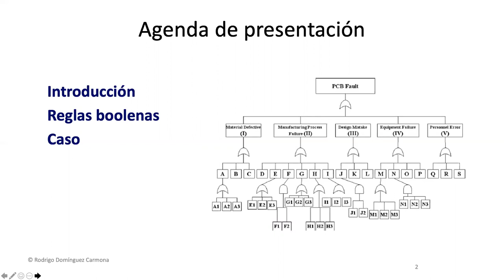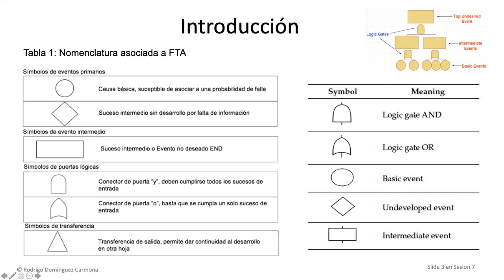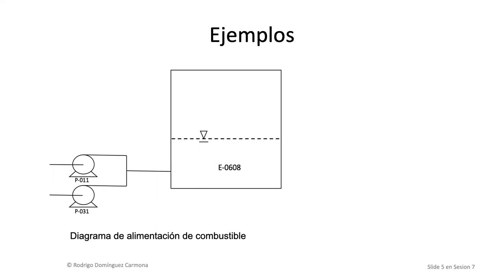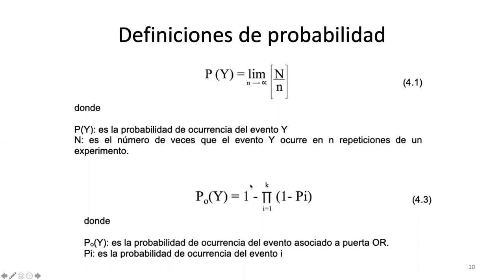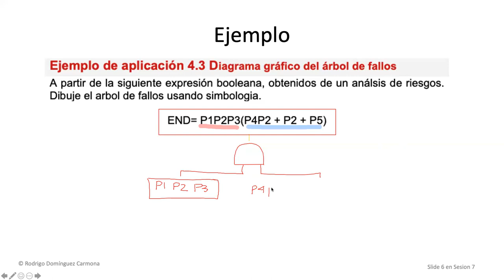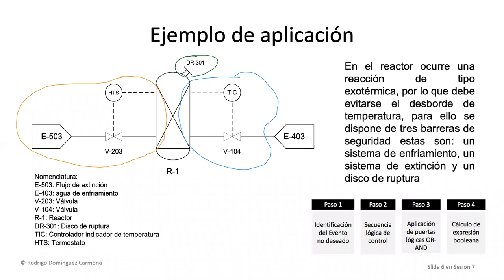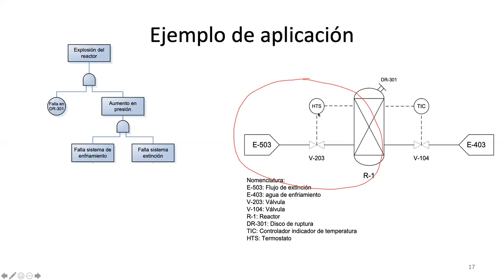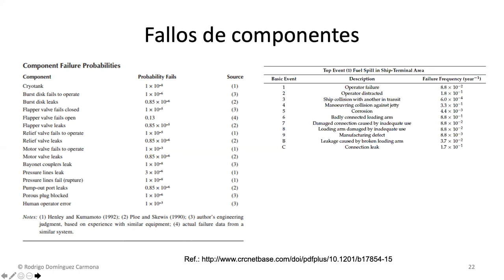FTA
Ejemplos de FTA y aplicacion de reglas de Boole